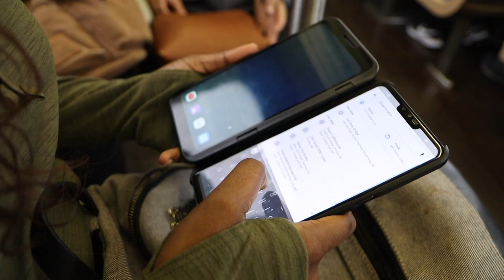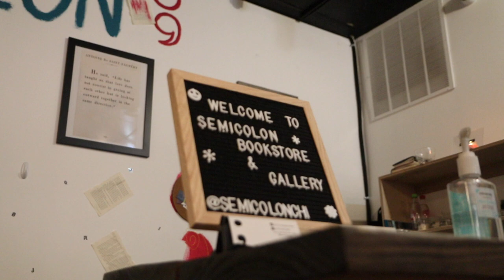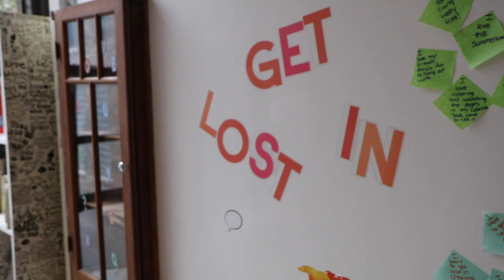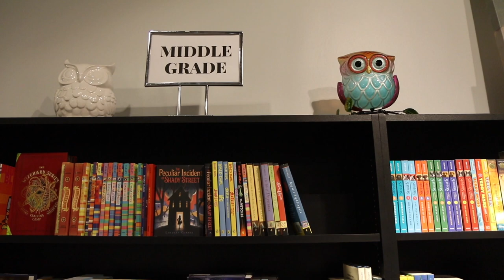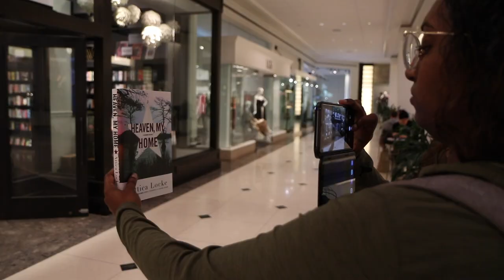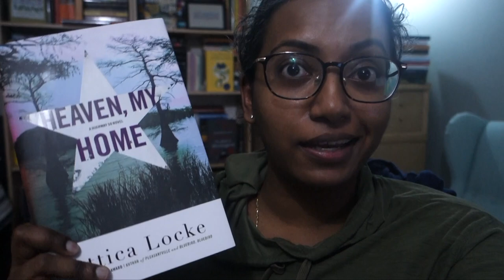Exploring Chicago Bookstores » Vlog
Two bookstores opened up in Chicago recently so I decided to go check them out!